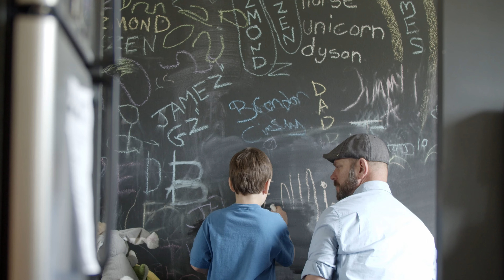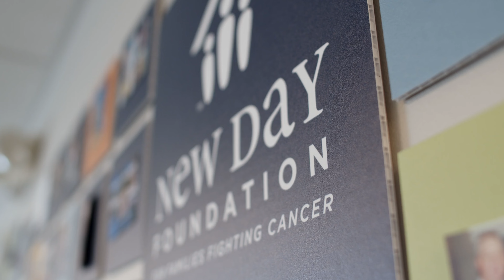NEW DAY ANTHEM 2024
New Day knows that Michigan cancer patients need more than medicine. At New Day, it is our mission to alleviate the financial and emotional stress that a cancer diagnosis can bring.